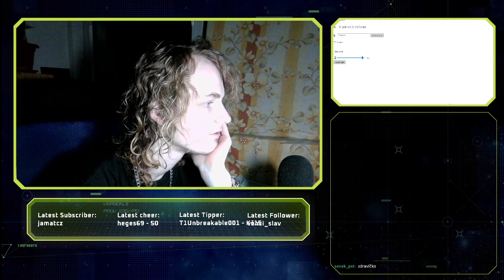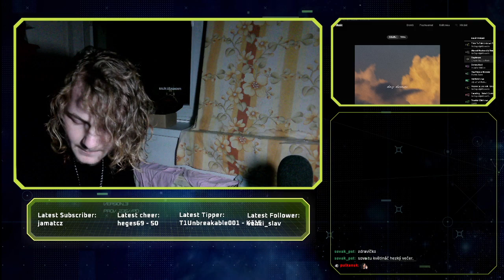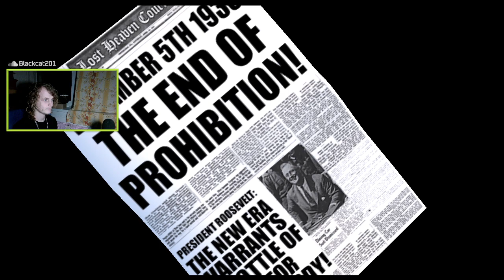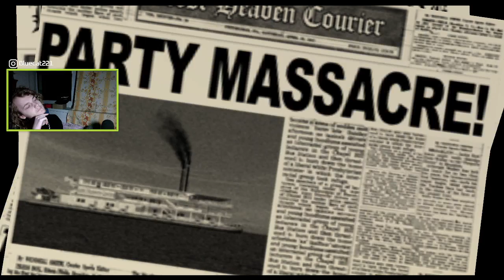Nový rok, nový mic |03.01.2023